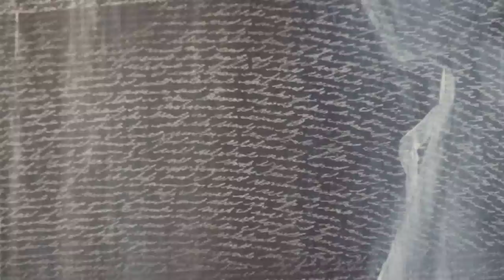The Poetics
A close look at Gus Harper and his collection of Poetics.